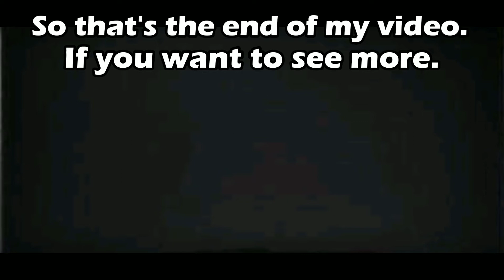Worms 2: Armageddon (Phone) | Episode 1: Time for work.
This will be a series, that will be concluded on my  phone. Also this was made with YouCut.